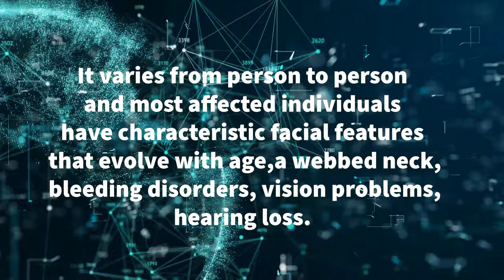Noonan Syndrome Awareness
NOTE: This is an assignment for my course "Content Strategy, Development, and Marketing" and not an actual post for the RASopathies Network.